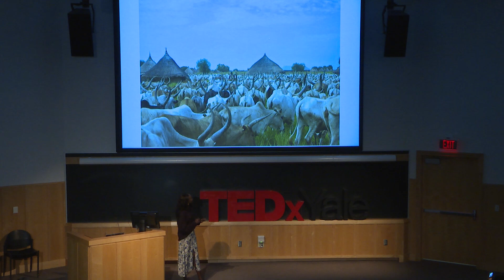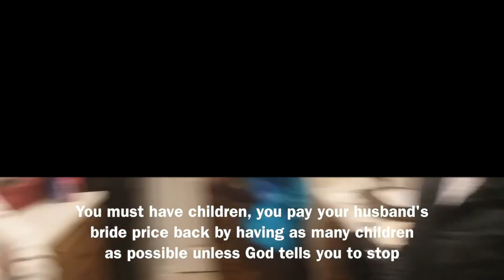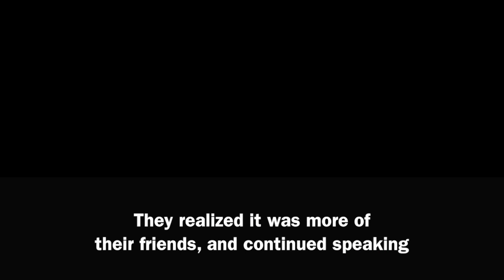This is My Mother’s Feminism | Nyamal Tuor | TEDxYale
Nyamal Tuor is an Ethiopian born South Sudanese-American documentarian and student at Yale. She shares a perspective on feminism in her community. Nyamal Tuor is an Ethiopian born South Sudanese-American documentarian and student at Yale. She spends her time studying and working on films, organizing events at the Yale Women's Center, and enjoying music. This talk was given at a TEDx event using the TED conference format but independently organized by a local community.